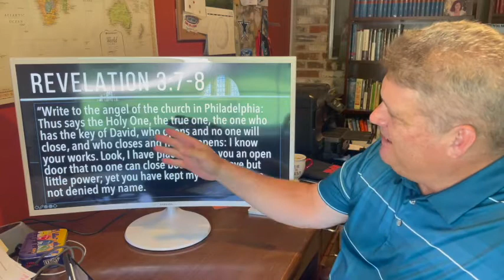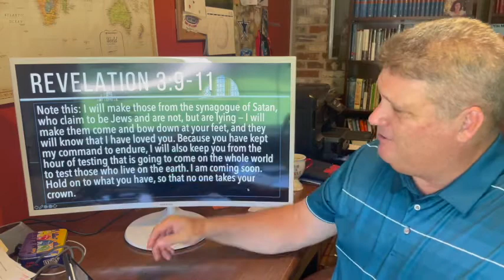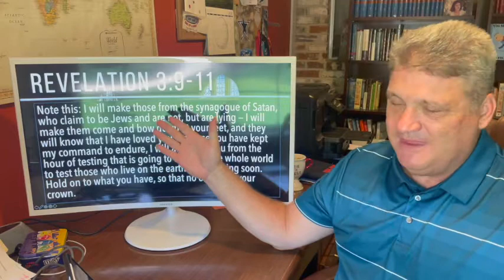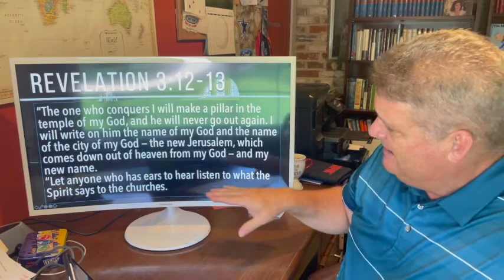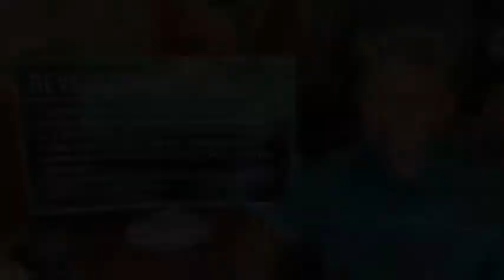Bible Studies for Life - Summer 2021 - Revelation 3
Steve Brazzel gives a brief overview and some insights on the lessons in Bible Studies for Life, Summer 2021. The Bible Studies for Life teaching series is published by Lifeway.